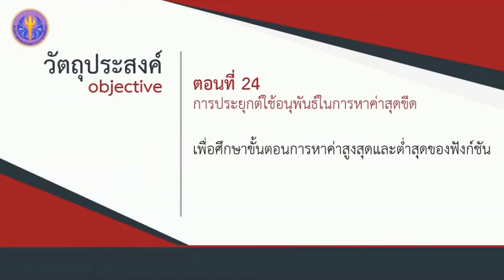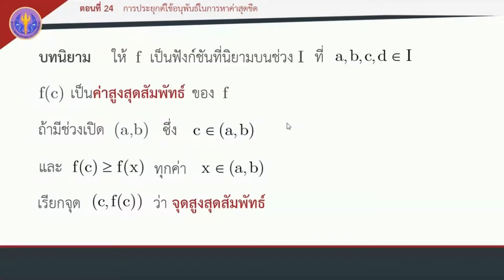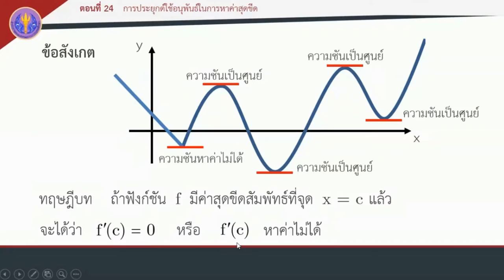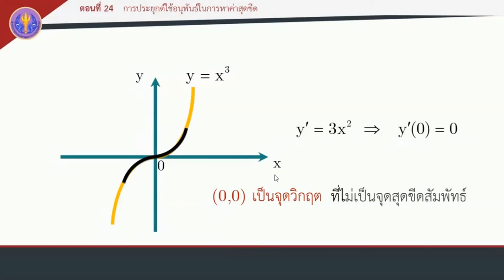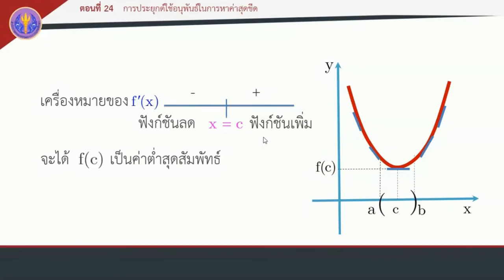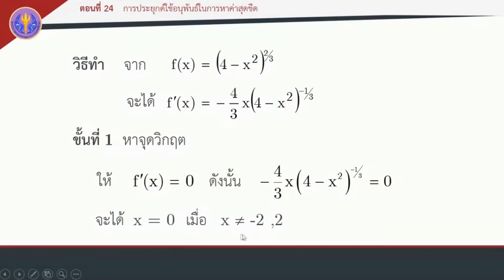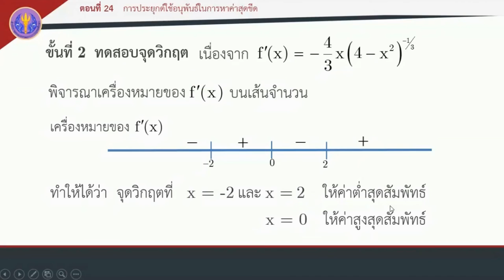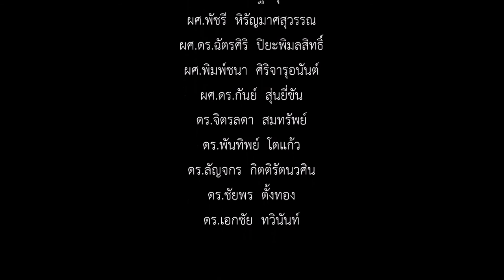ตอนที่ 24 การประยุกต์ใช้อนุพันธ์ในการหาค่าสุดขีด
การประยุกต์ของอนุพันธ์